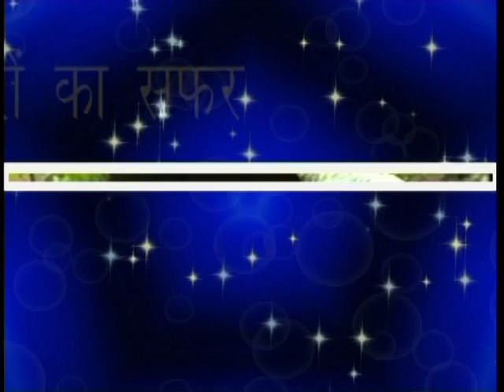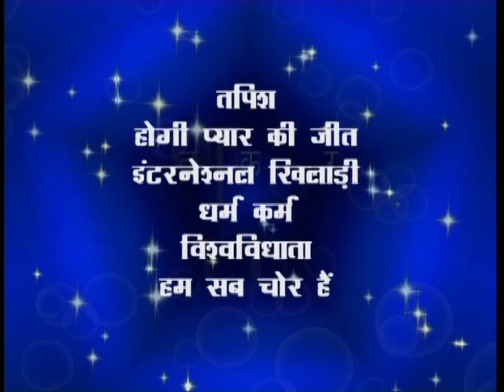Gajendra Chauhan | Struggle | Exclusive | Biography | Interview | Mahabhart | Yudhisthir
Life of Gajendra Chauhan